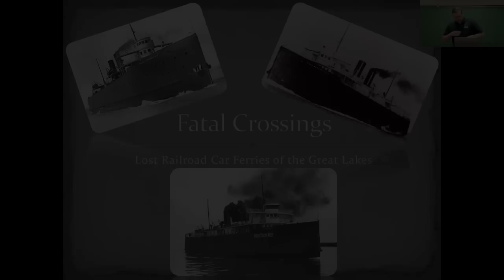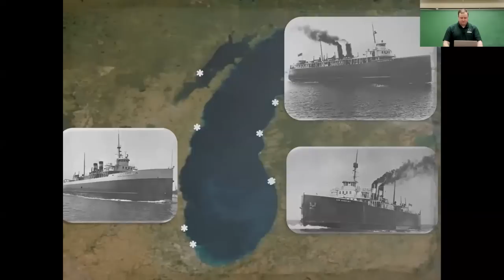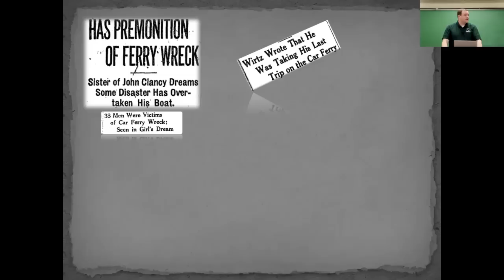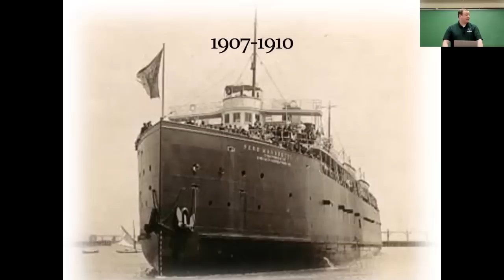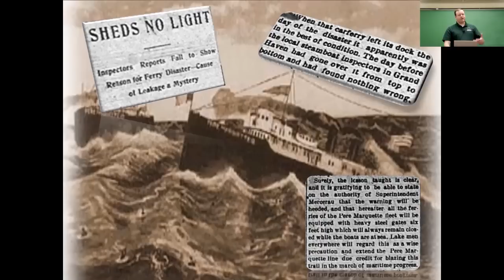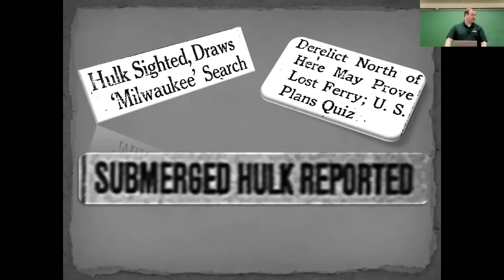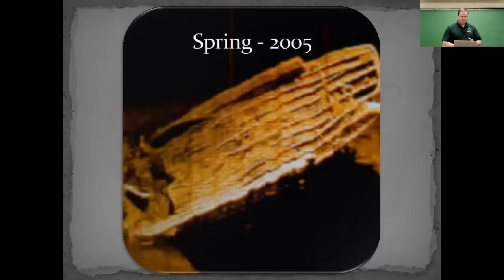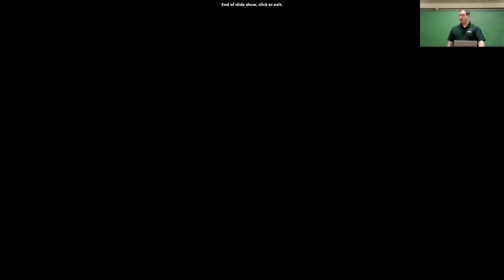FATAL CROSSINGS—LOST RAILROAD CAR FERRIES OF THE GREAT LAKES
This Program was presented on April 7, 2022 by Jeff Thomas to the Association of Lifelong Learners at ACC.

Throughout the first half of the 20th century several of the major railroad lines operated fleets of car ferries to transport their railroad cars across the Great Lakes. Come learn about a time when the railroads went sailing and about a mystery "half" a shipwreck that was discovered by accident!

As a local history teacher and part time Great Lakes sailor, Jeff Thomas draws on both experiences to tell the story of Great lakes shipwrecks. He finds the small details that bring the stories to life in a story-telling experience that puts the viewer “in the moment” of these dramatic tales.